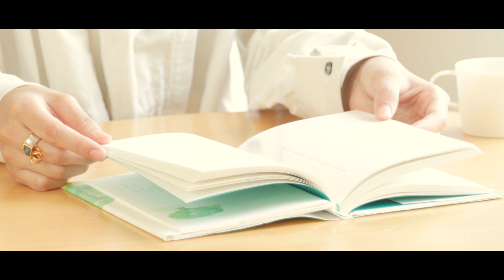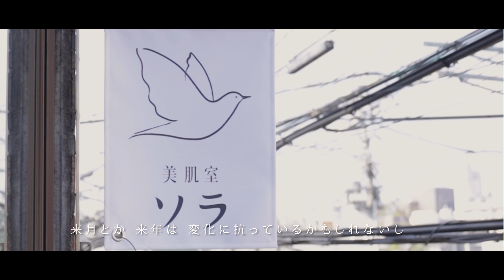偶然に (1月) - 美肌室ソラ 月ごとのショートムービー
2021年の月替わりのショートムービーは、この歌をきっかけに感じたことを綴るvlogになりました。

きのうと地続きの今日も明日も、積み重ねていく

偶然は積み重なって丸くなるここはたしかに地球の上だ

笹本碧歌集「ここはたしかに」より

映像：山口明宏 @yamaguchi_akihiro

モデル：石山蓮華 @renge_ge

衣装協力：yee @yee_tyo

ヘアメイク：依田陽子 @americapin03

香り：かほりとともに、　沙里 @kahoritotomoni_sari

装花：ハナノヒト　太田瑞穂 @hananohito